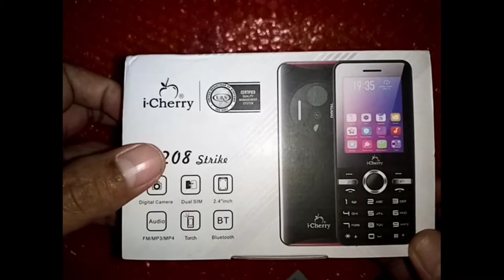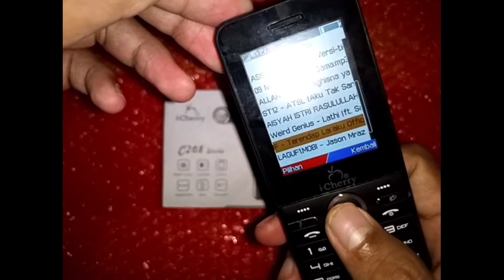melihat i-Cherry C203 layar 2,4 inch garansi resmi 1 tahun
I-CHERRY
Icherry C208
iCherry C208 adalah prodak yang. di keluarkan i Cherry dengan layar 2,4inch dan di dukung dual SIM card serta memiliki suara yang sangat kuat dan bersih ketika memutar MP3.
Cherry c208 bisa memindahkan file dengan koneksi bluetooth sehingga gampang untuk di lakukan pengiriman file.
bukan hanya itu I-Cherry c208 juga di dukung kamera digital yang di tambah dengan lampu Blitz sengga bisa melakukan pengambil gambar dimnapun dan kapanpun.